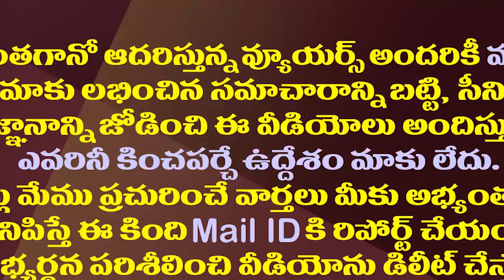చంద్రబాబుకు వరుస షాకులు..వైసీపీలో చేరిన చలమలశెట్టి| TDP Leader Chalamasetti Sunil Joins YSRCP